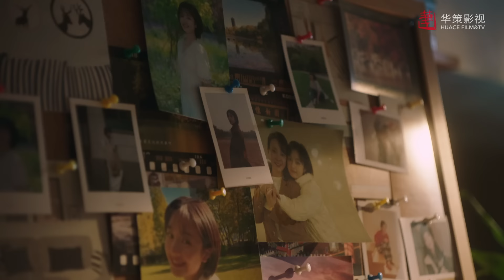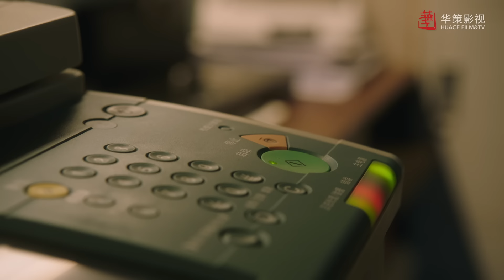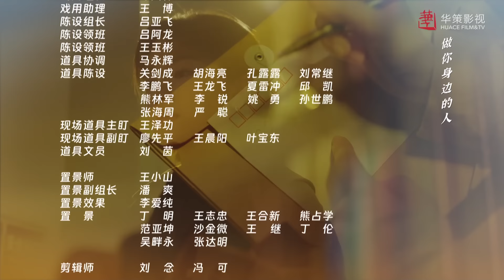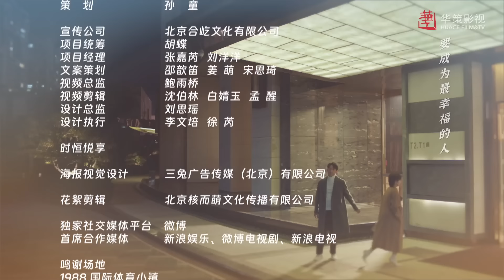【一路朝阳】第11集 | 李兰迪、王阳、王菊主演| All The Way To The Sun EP11 |Starring: Landy Li,Wang Yang,Wang Ju| ENG SUB